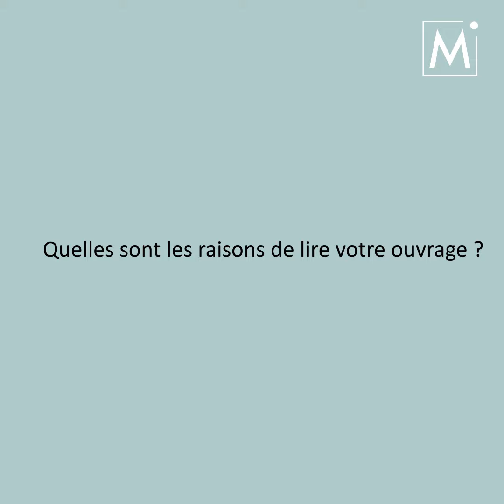📃 Shékina Rochat - Vaincre la procrastination 📖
👇👇👇 EN SAVOIR PLUS 👇👇👇

📅 Remettre des tâches de la vie quotidienne, professionnelles ou personnelles, à plus tard, cela nous arrive à tous. Mais si cette habitude s’installe, cela peut devenir problématique… Découvrez 24 clés pour rendre ces tâches énergisantes et divertissantes, retrouver votre motivation et dire adieu à la procrastination !

Shékina Rochat, spécialiste de la motivation, offre une méthode efficace pour formuler des objectifs « SMART+IES », c’est-à-dire Spécifiques, Mesurables, Adaptés, Réalistes et définis dans le Temps, mais aussi (et surtout !) Intéressants, Enthousiasmants, et Stimulants. S'appuyant sur des études et des recherches en psychologie, elle permet à chacun de (re)trouver du plaisir dans certaines tâches rébarbatives ou dénuées de sens, transformant ainsi les contraintes du quotidien en un véritable art de vivre !

💡 Un guide astucieux et ludique abondant de précieux conseils pour reprendre les rênes de sa vie !